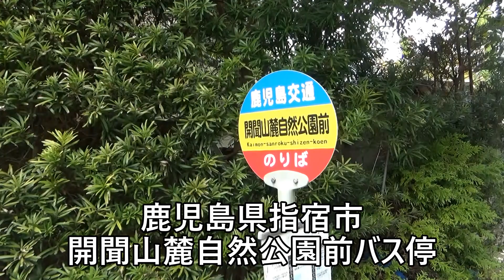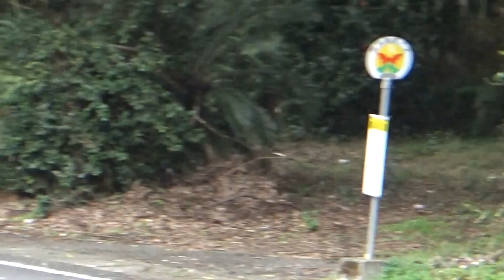開聞山麓のバレンタイン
1989年2月14日、南国の日差しが降り注ぐ開聞山麓自然公園前バス停でバスを待つひとときが35年経った今でも忘れられません。
そこで2024年2月14日にその場所を再訪してみました。